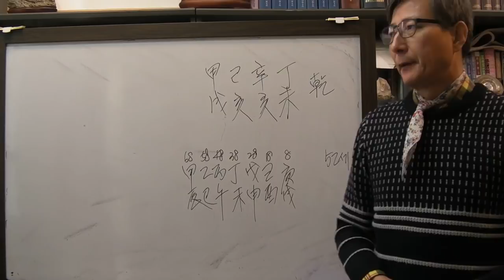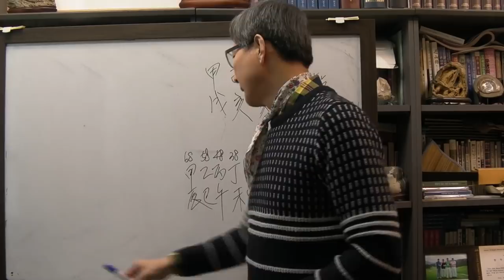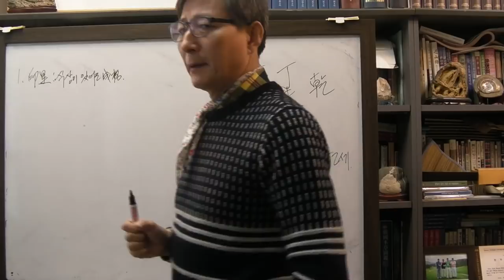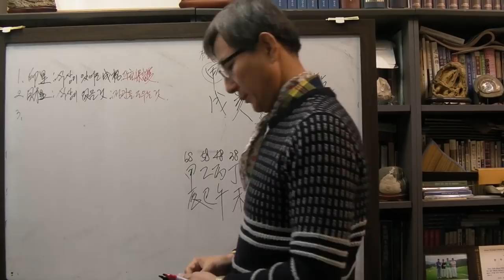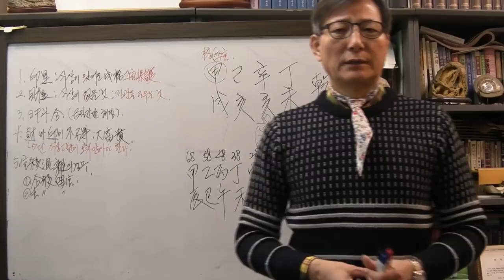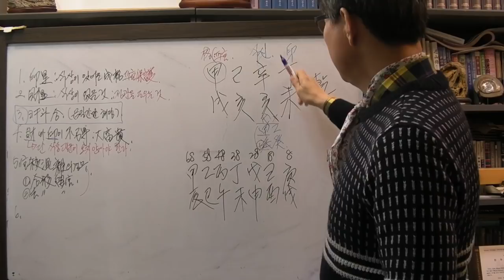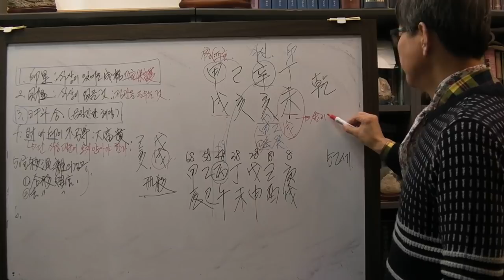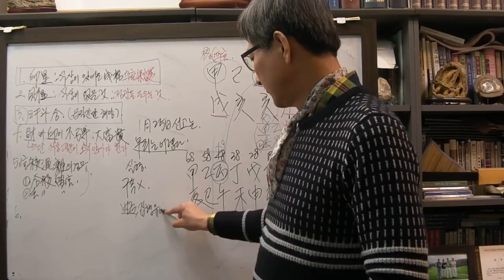안국준 사주 통변 90 (김경수 사주 유죄받는다)